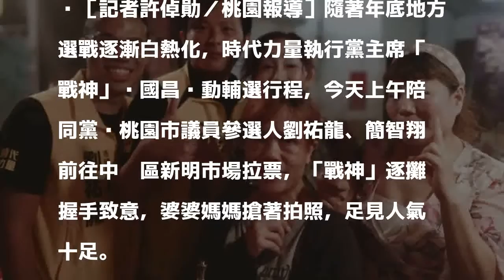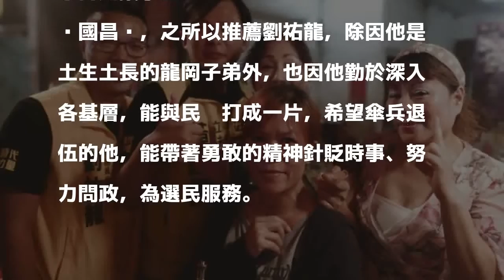黃國昌陪同桃市議員參選人掃街 來中壢難忘這一味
［記者許倬勛／桃園報導］隨著年底地方選戰逐漸白熱化，時代力量執行黨主席「戰神」黃國昌啟動輔選行程，今天上午陪同黨內桃園市議員參選人劉祐龍、簡智翔前往中壢區新明市場拉票，「戰神」逐攤握手致意，婆婆媽媽搶著拍照，足見人氣十足。

發表評論評論如下。